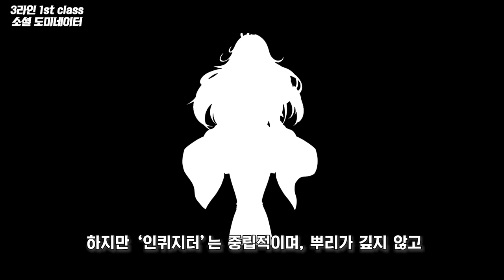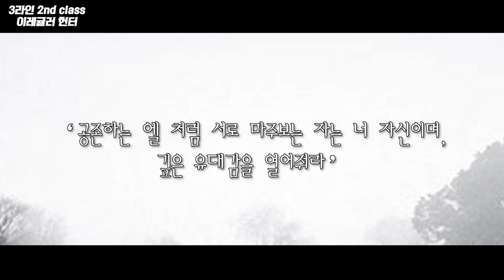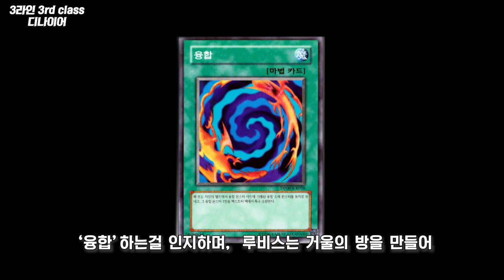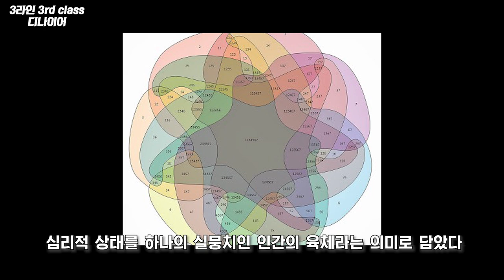[Elsword KR/엘소드]_창작캐릭터 '루비스'_3라인 스토리 영상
Elsword Creative character 'RUBIS'_ 3Line Class story